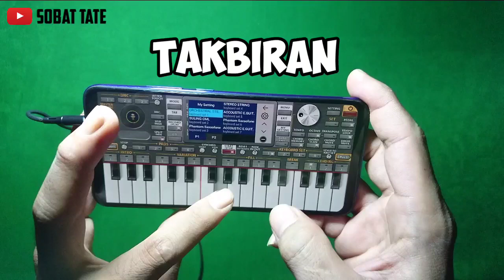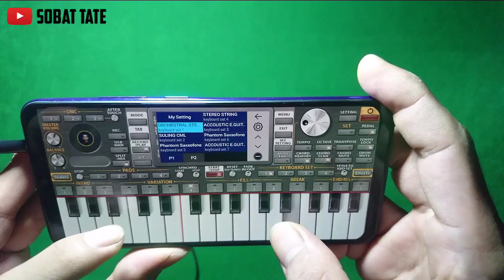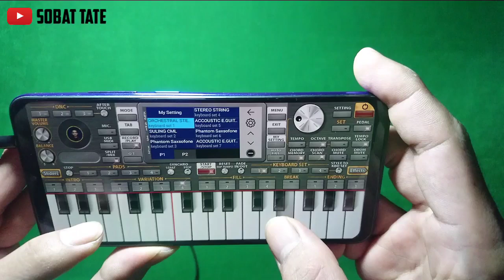SPESIAL MENYAMBUT TAKBIRAN | GEMA TAKBIR ORGEN HP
Gema Takbir
Spesial menyambut takbiran

Tutorial setting ORG 2022 dan tutorial yang lain silahkan simak playlist 😉

Terimakasih:)